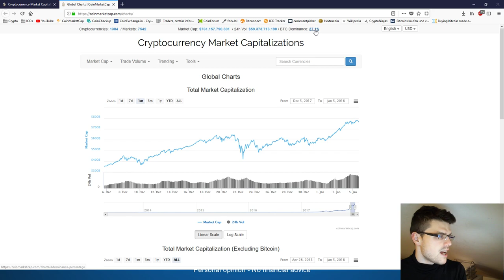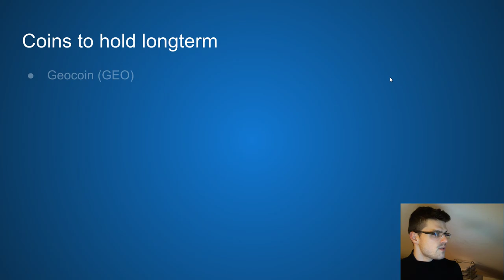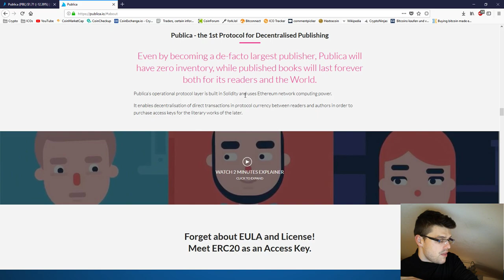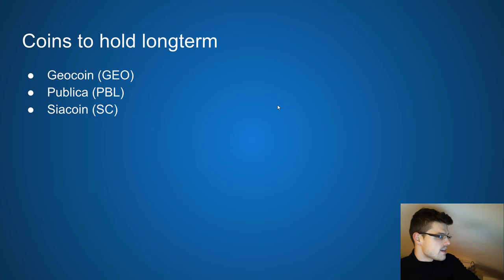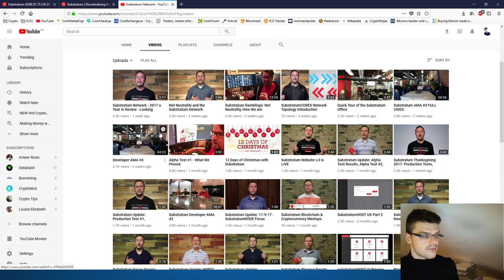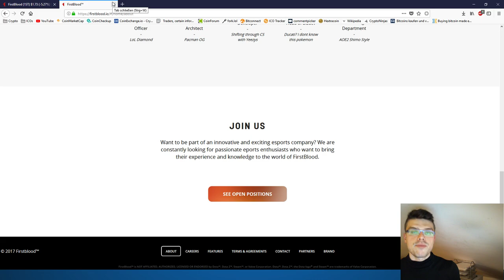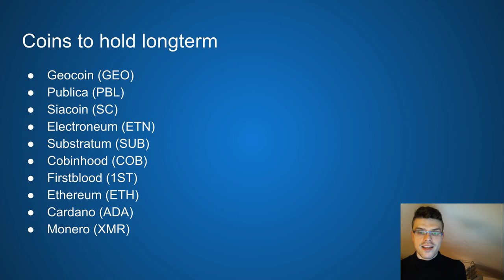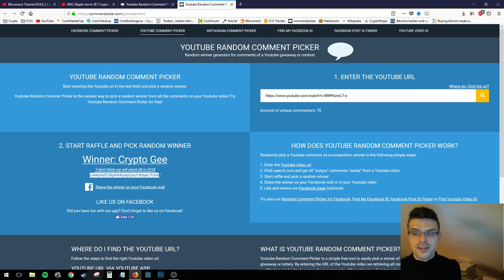Coins to HOLD longterm + my Diversification Strategy ! 2018 Cryptocurrencies!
--- CRYPTO GIVE AWAY!! As a token of my appreciation for your attention, I have decided I want to show you guys LOVE! So each week I will give some Litecoin!
How do you get the chance to win some??
Make sure to leave your Litecoin Wallet Address! Will you be next to WIN ?!

In this Video, i'll Show you my Coins I hold longterm and some simple diversification tactics. Enjoy !

Important Notice: Statements on this site or on this channel represent only my own views and research, as I have understood it. The information here is provided for discussion purposes only. Do not use this information as investing advice and do your own research. I am not a financial analyst/advisor and the information in this video is not to be taken as recommendation to buy or sell securities.